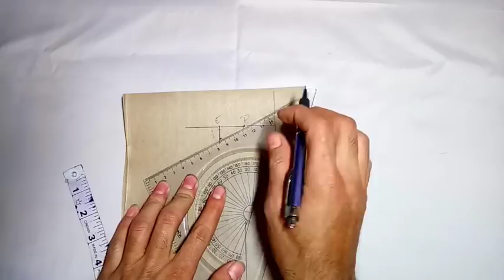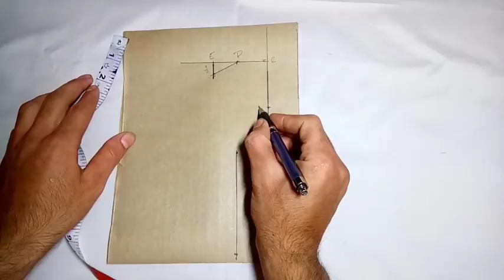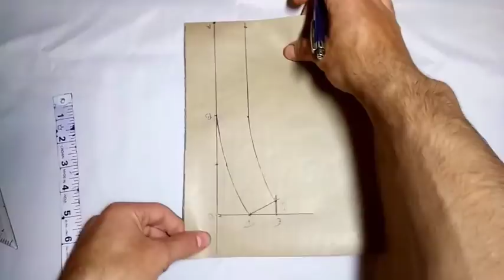Original Nheru collar cutting